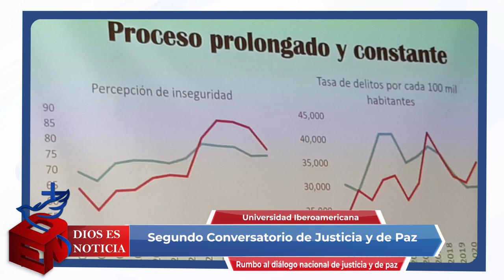Dios es Noticia 210 - Arquidiócesis de Puebla